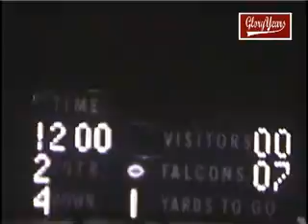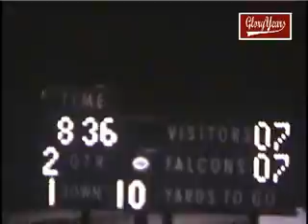up R20243 PA Mckeesport unk Connellsville unk 1983 FB avi1 01